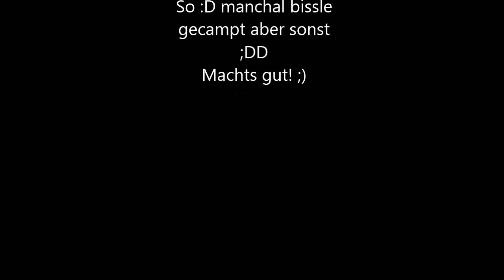MW3 TDM 24:1 Resistance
Ein Gameplay von mir ♛ScHoKoToD♛...

Geht mal auf den Kanal von nem Kumpel von mir und lasst mal n Paar likes da pls ;)